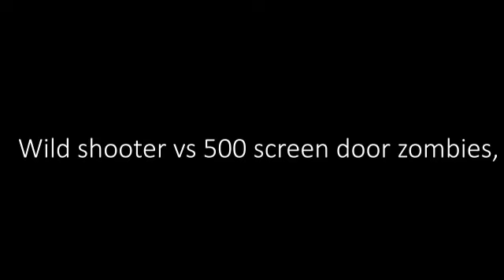Strongest Wild shooter. Plants Vs. Zombies PvZ Plus pvz funny moments